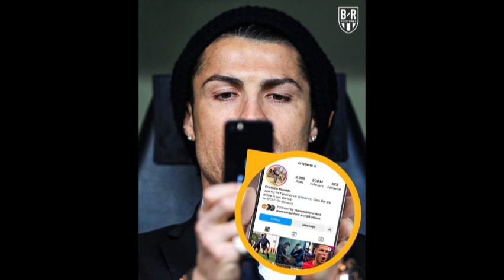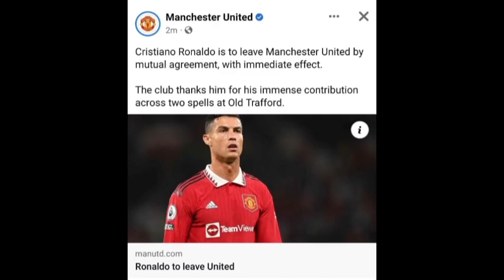HOLAC ALAHU AKBAR SUJUUDA Towxiidka & Shahaadada oo saldhig u ahaa Guushii Sucuudiga , CR7 & REAL MA